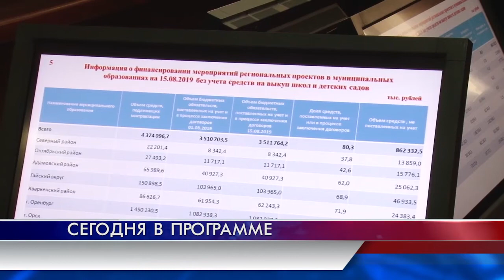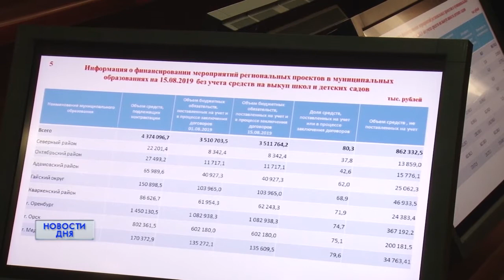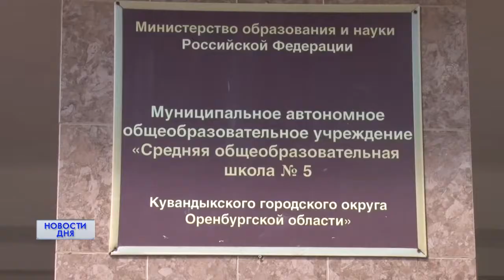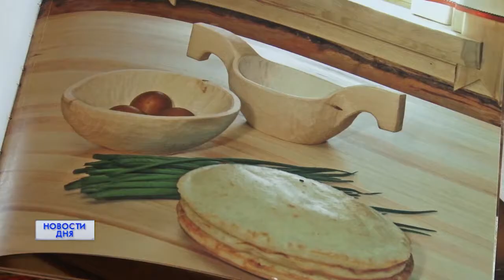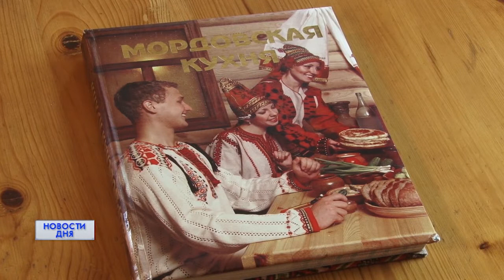НОВОСТИ ДНЯ 16.08.19 15:30